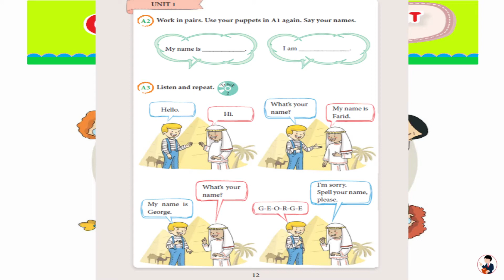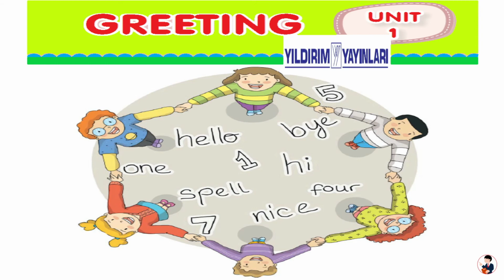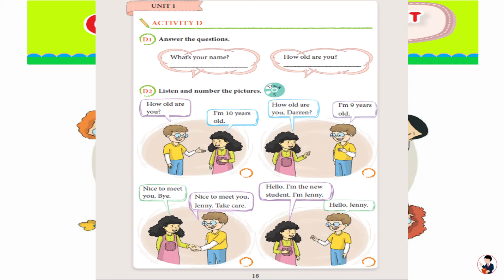3.Sınıf İngilizce Dinleme Metinleri 1.Ünite Greeting Yıldırım Yayın Track 1 - 5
İngilizce Ders Kitabı Unit 1 GREETING Yıldırım Yayınları